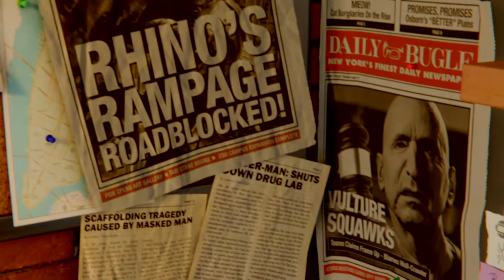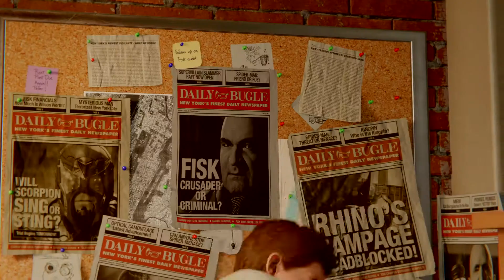Marvel's Spider-Man - First 26 Minutes PT-BR